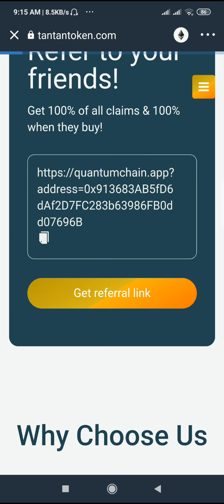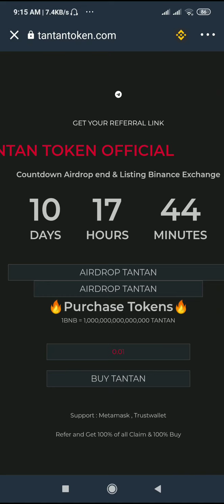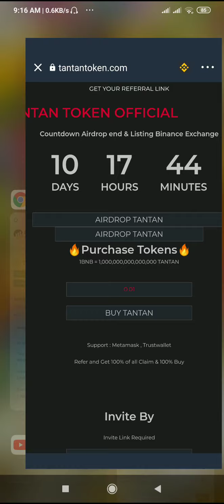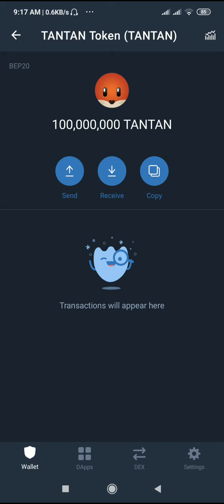How to get free airdrops TANTAN Token 100,000,000 TANTAN on Trust wallet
TANTAN Token   Airdrop claim
Listing Pancakeswap Very soon ..
Receive  100,000,000 TANTAN /claim
Bscscan Details
Total Supply     : 900,000,000,000,000,000 TANTAN
Current Holders: 2,095 addresses
Transfers           : 6,908

How to Get Free Airdrops on Trust Wallet
Steps :
1.Open your TRUST WALLET
2.Go to DApps
3.Copy this link and paste into your Apps search bar

4.Select Binance Smart Chain Network
5.Enter the amount of BNB you want to pay
6.Click Claim Airdrop and connect your wallet
After click Approve - Your TANTAN Token   tokens will be automatically transfered to your wallet

Contract Address
0x47dd8aef9015d8e5a91d5b9062828bbccd5fefcc